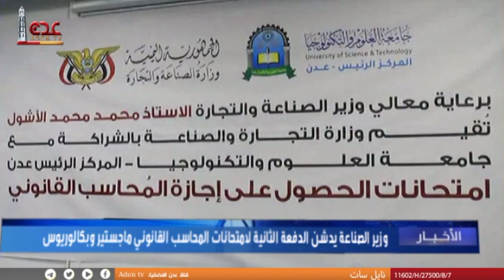وزير الصناعة يدشن الدفعة الثانية لامتحانات المحاسب القانوني حملة الماجستير والبكالوريوس